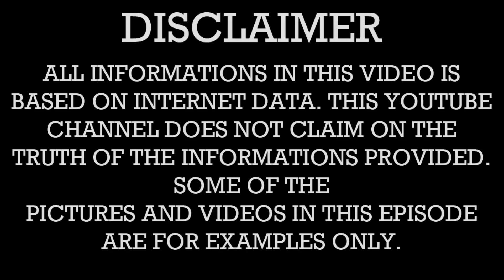12 साल बाद ही इस शिवलिंग पर क्यों गिरती है बिजली, जाने इसका रहस्य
12 साल बाद ही इस शिवलिंग पर क्यों गिरती है बिजली, जाने इसका रहस्य |

हिमाचल प्रदेश के कुल्लू में एक रहस्यमयी शिव मंदिर है, जिसकी गुत्थी आज तक कोई नहीं सुलझा पाया। ऊंची पहाड़ियों पर स्थित इस मंदिर पर पार्वती और व्यास पार्वती और व्यास नदी का संगम भी है। इस मंदिर पर हर 12 साल में आकाशीय बिजली गिरती है, लेकिन इसके बाद भी मंदिर को किसी तरह का कोई नुकसान नहीं होता। सदियों से चले आ रहे इस रहस्य के बारे में जानते हैं कुछ रोचक बाते...